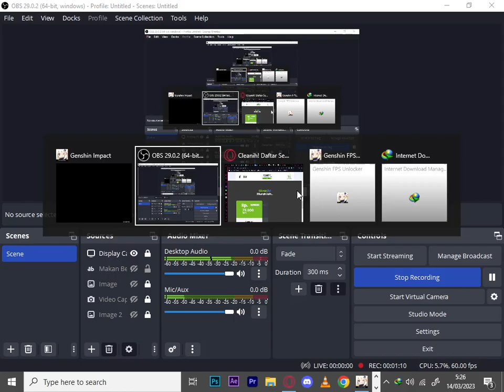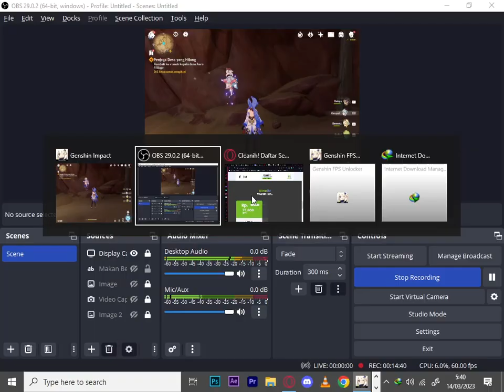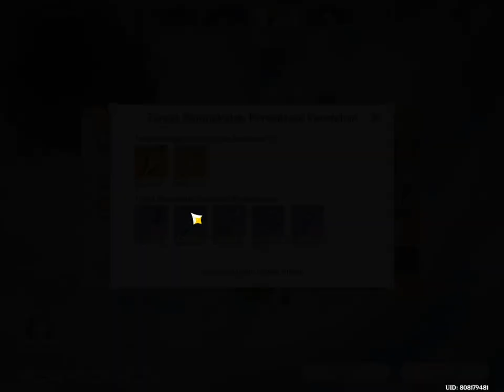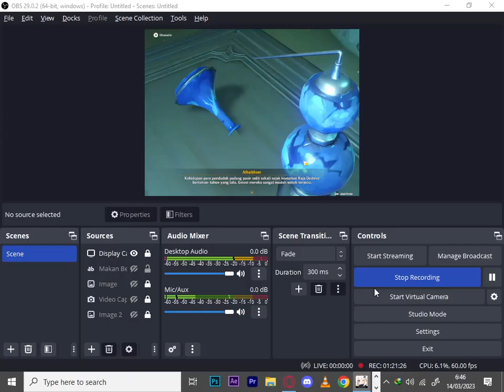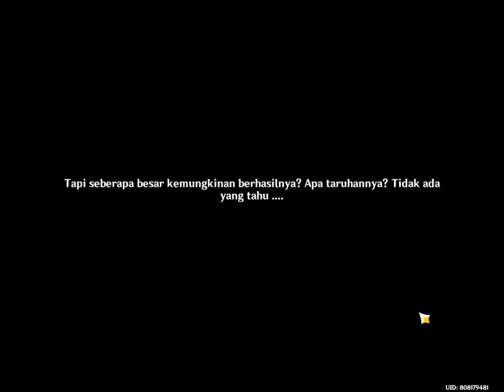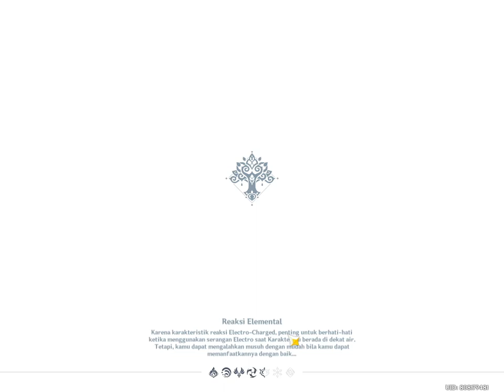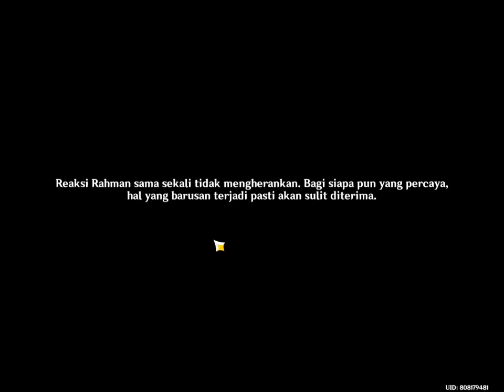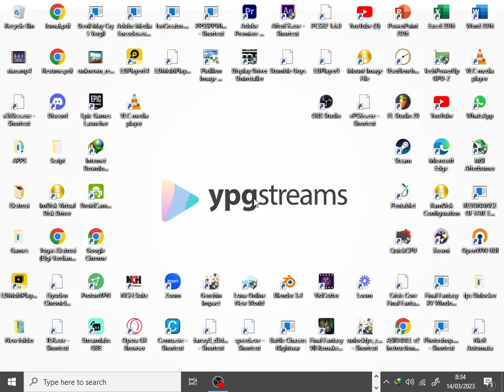Sumeru Archon Quest 5 - The Truth [Gameplay Archive] - Genshin Impact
Hope u enjoy my videos.